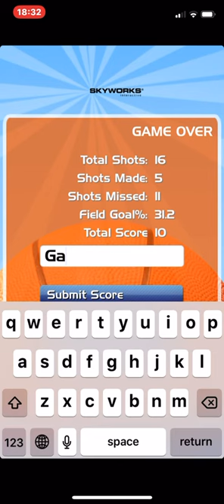ARCADE HOOPS - iPhone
Lob Balls 🏀 into hoops